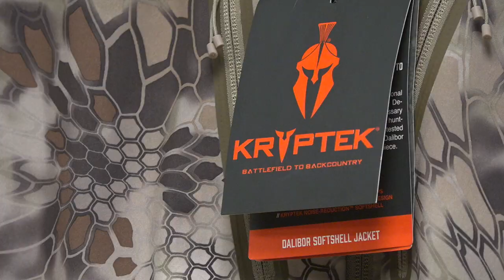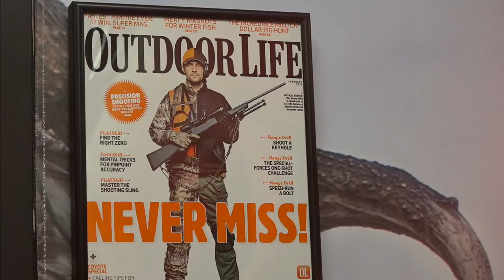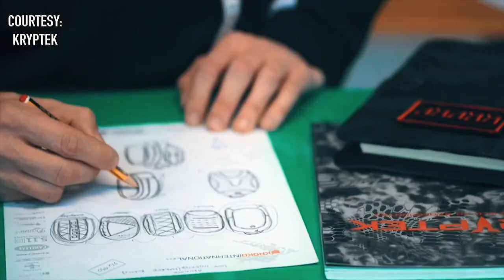Kryptek revolutionized the camouflage industry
Kryptek is a camouflage company based in Idaho who makes camo patterns for the military, police and the outdoors. Learn how two veterans started this company and turned it into a global industry.